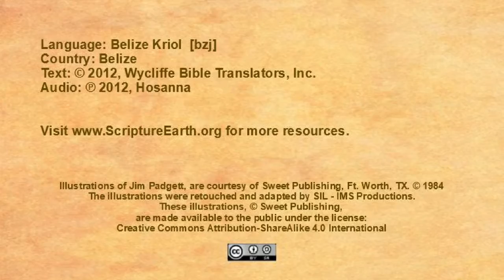Belize Kriol - Mark 14.32-72 “Jesus arrested and tried” [bzj]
The video “Jesus arrested and tried” in the Belize Kriol language of Belize [bzj] - Mark 14.32-72